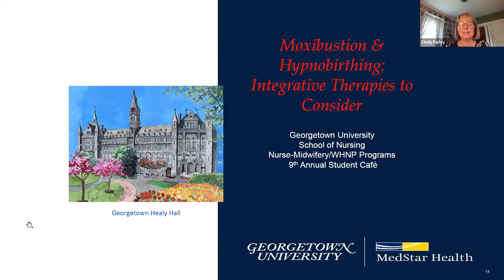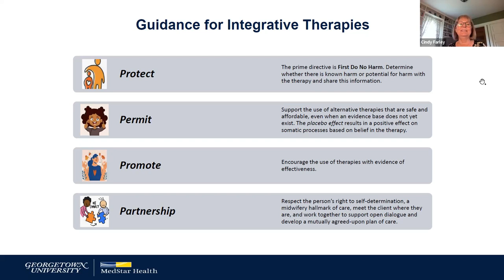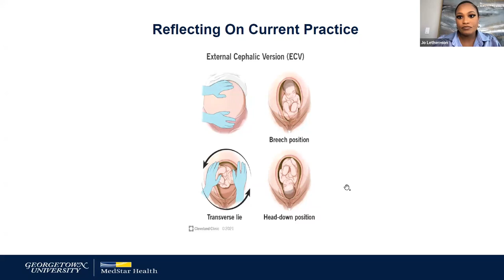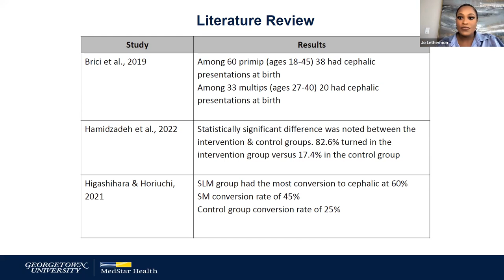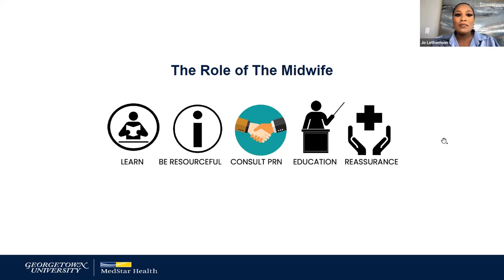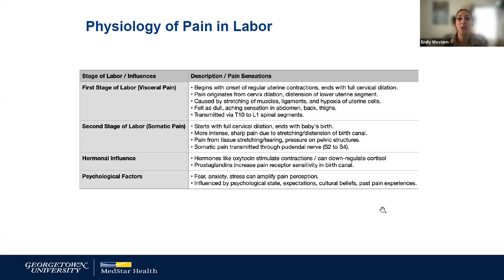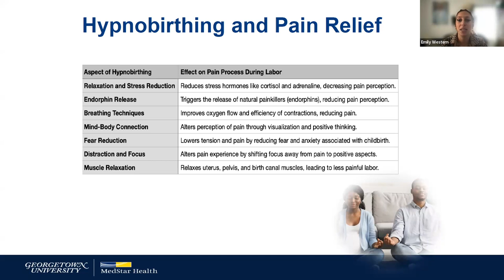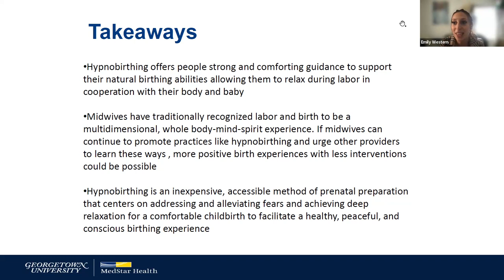18 Cindy Farley, Jo Lethermon and Emily Western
Moxibustion and Hypnobirthing: Integrative Therapies to Consider
Faciltators: Ally Anderson & Kinanthi Lebdawicaksaputri
Moxibustion refers to the practice of burning the herb “moxa”- mugwort or Artemistae argyi - for its health properties. This practice originated from traditional Chinese medicine. Its most common use in childbearing populations is to assist in turning a breech presenting fetus to vertex prior to labor. This practice has an abundance of evidence attesting to its effectiveness with limited or no harm, and yet it is not often used, in part, due to providers’ lack of understanding. Hypnobirthing is a set of techniques that aim to give women and birthing people a more serene and joyful birthing experience by minimizing the pain and stress commonly associated with labor. Hypnobirthing involves training related to physiologic birth processes, relaxation techniques, self-hypnosis, visualization, light touch, and breathwork. It is taught in classes or workshops and can be supplemented with audio recordings and reading materials. It does not guarantee a completely pain-free labor, however, studies show that many women who use hypnobirthing techniques report having a less painful and more positive birthing experience. Sustaining midwifery mastery of alternative and complementary therapies that provide options to our patients requires education and support. Two Georgetown midwifery students will share the latest information about these therapies in the 9th annual Georgetown University Student Café at the VIDM. Integrative therapies offer a more wholistic approach to health care that combines techniques from several disciplines to be used in lieu of or in conjunction with medical treatments depending on the conditions and patient preference.